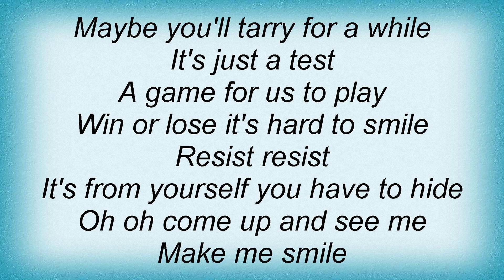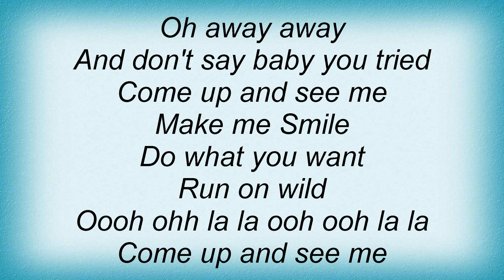Suzi Quatro - Make Me Smile Lyrics